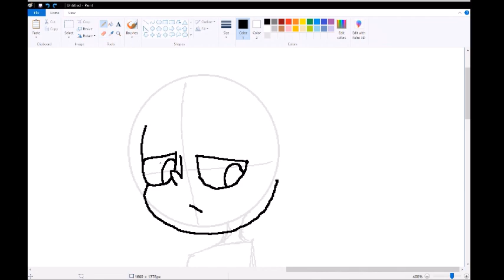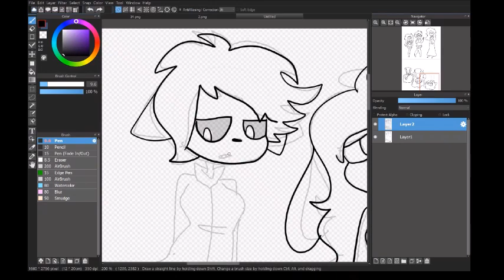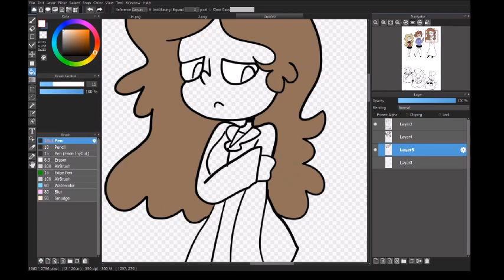RADIO HEART SPEEDPAINT - Human Forms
Radio Heart is A Hazbin Hotel Parody/AU We ONLY claim to own the characters we made. NOTHING else.

Well here's Tina, Raina, and Leah's beta human designs...have fun you guys...
ALSO FOR REFERENCE...

Years died in:
Tina: 2015
Raina: 2020
Leah: 1989

The teaser for Radio Heart is nearing completion so be on the look out!

Stalk me?